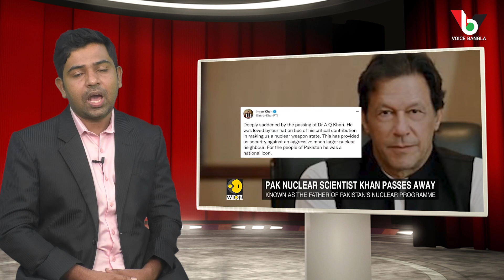পাকিস্তানি পরমাণু বিজ্ঞানী কাদির খানের বীরত্বের কাহিনী । Dr Abdul Qadeer Khan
পাকিস্তানি পরমাণু বিজ্ঞানী কাদির খানের বীরত্বের কাহিনী:

The man regarded as the "father of Pakistan's nuclear bomb", Dr Abdul Qadeer Khan, has died aged 85 after being hospitalised with Covid-19.

Dr Khan was hailed as a national hero for transforming his country into the world's first Islamic nuclear power.

But he was also notorious for having smuggled nuclear secrets to states including North Korea and Iran.

Prime Minister Imran Khan said Pakistan had lost a "national icon".

"He was loved by our nation bec[ause] of his critical contribution in making us a nuclear weapon state," the prime minister tweeted.

Known as AQ Khan, the scientist was instrumental in setting up Pakistan's first nuclear enrichment plant at Kahuta near Islamabad. By 1998, the country had conducted its first nuclear tests.

Coming shortly after similar tests by India, Dr Khan's work helped seal Pakistan's place as the world's seventh nuclear power and sparked national jubilation.

But he was arrested in 2004 for illegally sharing nuclear technology with Iran, Libya and North Korea.

The revelations that he had passed on nuclear secrets to other countries shocked Pakistan.